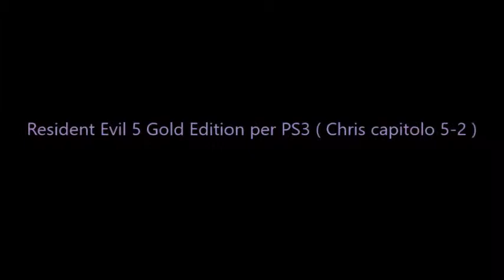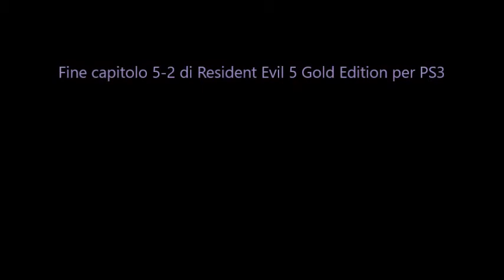Resident Evil 5 Gold Edition per PS3 ( Chris capitolo 5-2 )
IL capitolo 5-2 di Resident Evil 5 Gold Edition per PS3 ( Data 14/02/2016 )